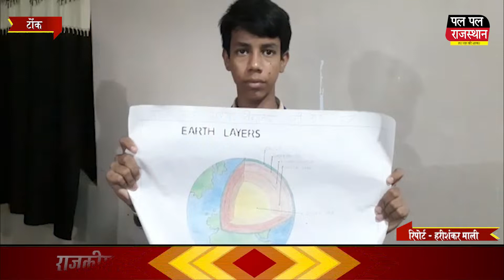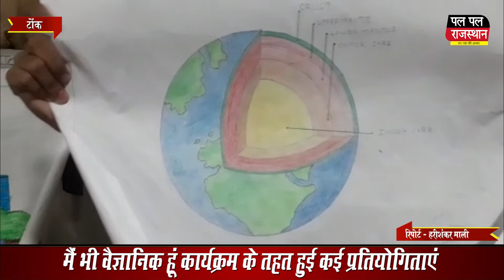राजकीय उच्च माद्यमिक विद्यालय दूनी मैं बच्चे बने वैज्ञानिक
राजकीय उच्च माद्यमिक विद्यालय दूनी मैं बच्चे बने वैज्ञानिक | Children became scientists in Government Higher Secondary School, Dooni